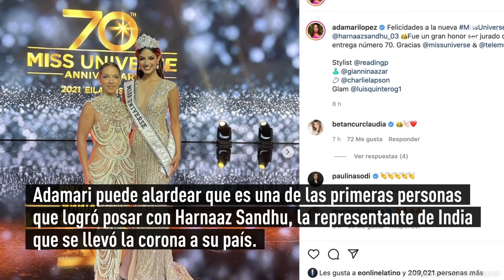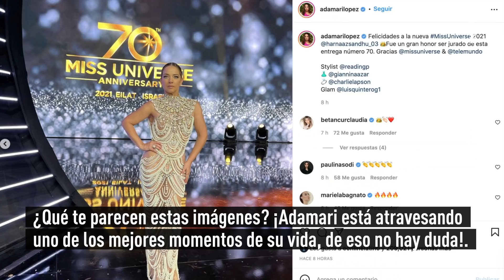Adamari López también se llevó una victoria en Miss Universo 2021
La presentadora logró disfrutar de un tierno momento junto a la victoriosa de la noche.

Anoche 12 de diciembre se llevó a cabo la edición 2021 de Miss Universo, donde Harnaaz Sandhu, la representante de india, fue elegida como la mujer más bella del mundo este año.